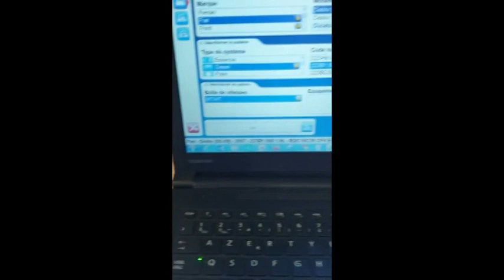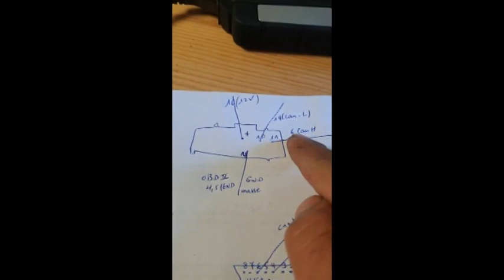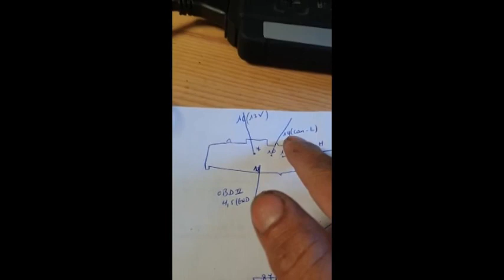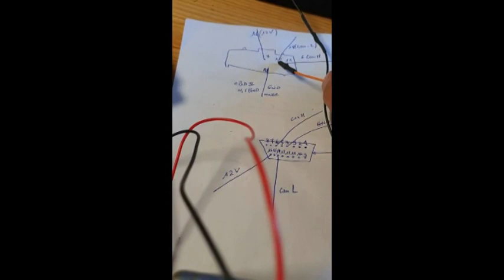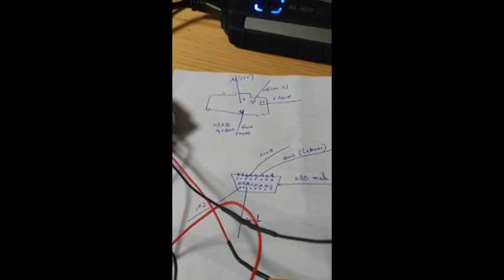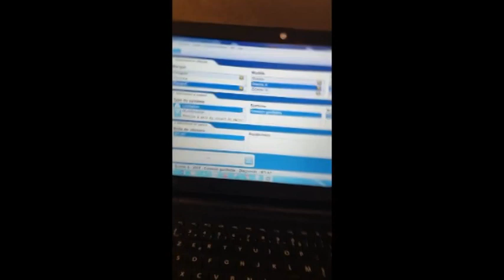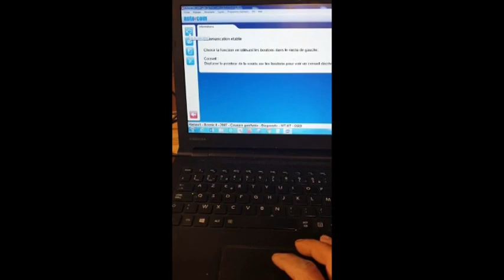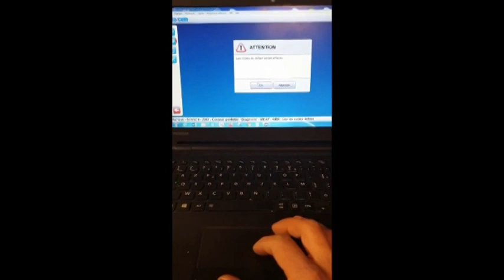comment lire calculateur airbag renault sur table